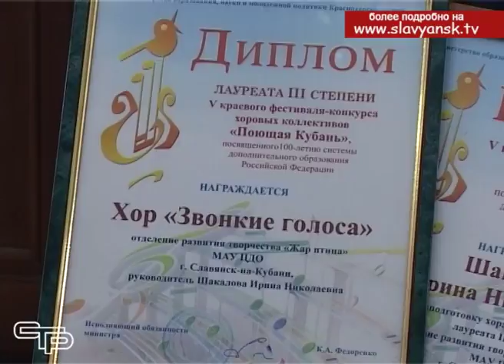В районе завершился конкурс школьных хоров «Поющая Кубань»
В развитии детей пение играет значительную роль. Занимаясь вокалом, ребенок не только совершенствует свой музыкальный слух, обогащается эстетически, но и активно развивает голосовой аппарат, учится правильной речи. Пять лет назад на Кубани пристальное внимание было обращено на поднятие престижа школьного хорового пения. Проект «Поющая Кубань» стал популярен среди учащихся. Год от года растет мастерство его участников. В этом каждый мог убедиться, побывав на гала-концерте, прошедшем на днях в городском доме культуры.